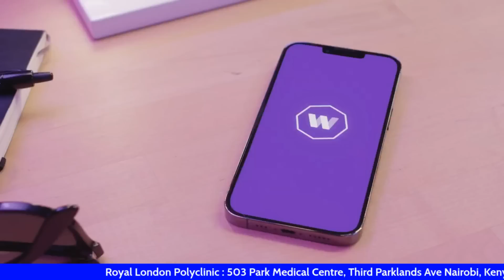MW XASSAN | UN | DENI | ABIY AHMED | HIRSHABEELE | JEYTE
''SHARCI AHAAN GOBOLKA HIIRAAN  GOONI UMA ISTAAGI KARO KALIGIIS'' | ITOOBIYA OO WACAD KU MARAU INAY DAKAD YEELAN DOONTO GOOR DHOW

Trump defiant after pleading not guilty in classified documents case

Donald Trump has pleaded not guilty to historic charges of mishandling sensitive files at a federal court in Miami, Florida.

Mr Trump is the first US president - current or former - to be hit with a federal criminal indictment.

Arms crossed, in a dark suit and red tie, he sat in stone-faced silence for his second court appearance this year.

The Republican later travelled to his golf club in Bedminster, New Jersey, where he addressed supporters.

Boris Johnson resigns as MP with immediate effect over Partygate report
Boris Johnson is standing down immediately as a Conservative MP after an investigation into the Partygate scandal found he misled parliament and recommended a lengthy suspension from the House of Commons.

The former prime minister angrily accused the investigation of trying to drive him out, and claimed there was a “witch-hunt under way, to take revenge for Brexit and ultimately to reverse the 2016 referendum result”.

In a bitter 1,000-word statement, he attacked Rishi Sunak’s government, blaming the current prime minister for rising taxes, not being Conservative enough and failing to make the most of Brexit.

Imran Khan arrest updates: Court approves 8-day remand for ex-PM
Is Imran Khan’s arrest politically motivated?
Pakistan is on the edge, again, following Imran Khan’s indictment.

His arrest at a court in Islamabad on Tuesday has escalated long-simmering political tensions. Thousands of Khan’s supporters protested in a show of anger – much of it directed at the military.

Pakistan is already dealing with multiple challenges – from an economic crisis to the aftermath of catastrophic floods.

Could his arrest plunge the country into turmoil? Al Jazeera’s Inside Story discusses this and more.

Former Pakistan PM Imran Khan arrested during court appearance
Officials from Khan's Pakistan Tehreek-e-Insaf (PTI) party urged supporters to take to the streets after his arrest but police warned that an order prohibiting gatherings of more than four people would be strictly enforced.  Officials from the party of Pakistan’s former Prime Minister Imran Khan say he has been arrested as he appeared in a court in the capital, Islamabad, to face charges in multiple graft cases.

Fawad Chaudhry, a senior official with the Pakistan Tehreek-e-Insaf party said the 72-year-old Khan was arrested on Tuesday on the premises of the court by agents from the country's anti-corruption body, the National Accountability Bureau.

Khan was ousted in a no-confidence vote in April last year. He has claimed his ouster was illegal and a Western conspiracy and has campaigned against the government of his successor, Prime Minister Shahbaz Sharif, demanding early elections.
Protests rage across Pakistan after former Prime Minister Imran Khan arrested.

Police fired teargas and water cannons at stone-throwing supporters of opposition leader Raila Odinga on Monday during a second week of protests against the government and high food prices, with one person shot dead in the western city of Kisumu. In separate incidents on Monday, unidentified people vandalised a property belonging to Odinga's family and another owned by former president Uhuru Kenyatta, who supported Odinga in last year's election, Kenyan media reported.
Former President Donald Trump has been indicted by a New York City grand jury
Trump supporters outside Mar-a-Lago after indictment
Mr Trump, 76, is the first serving or former US president to face charges..
Who is Stormy Daniels and what did she say happened with Trump?
 Former President Donald Trump was indicted in New York City
Protests in Israel after Netanyahu sacks defence minister
Israeli gun ownership rising as violence surges
Israel protests continue despite delays to legal reforms
Bashir Abdi |  Abdi Nageeye  Rotterdam Marathon

Raila Odinga on anti-government protests in Kenya
France pension reform protesters clash with riot police.
Mass Israel protests after Prime Minister Benjamin Netanyahu fires defence minister